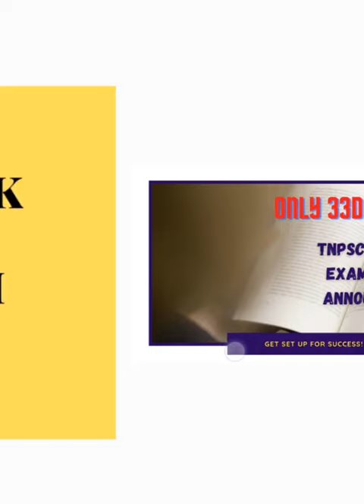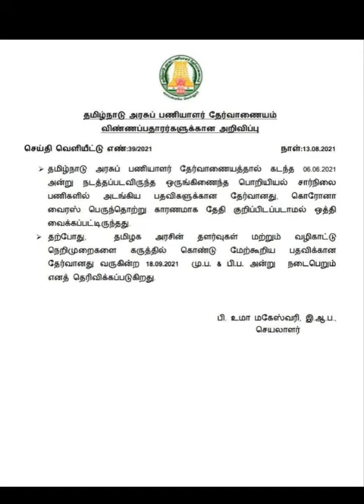TNPSC JE JDO 2021 EXAM DATE ANNOUNCED | OFFICIAL NOTIFICATION RELEASED | 33DAYS MORE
tnpsc je jdo 2021 exam date announced